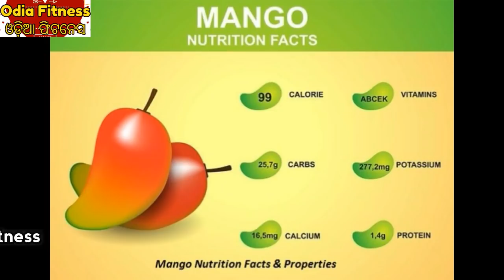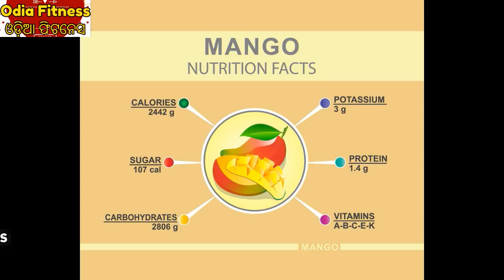ଶରୀର ପାଇଁ ବେଶୀ ଉପକାରୀ ଆମ୍ବ ପତ୍ର ଜାଣନ୍ତୁ କିପରି Benefits of Mango leaves by odia fitness, odia healthy